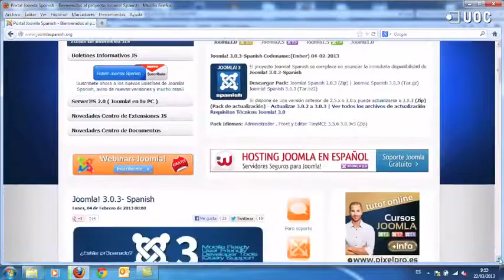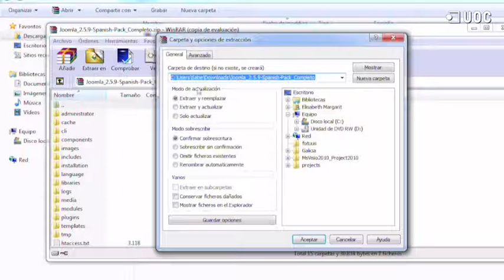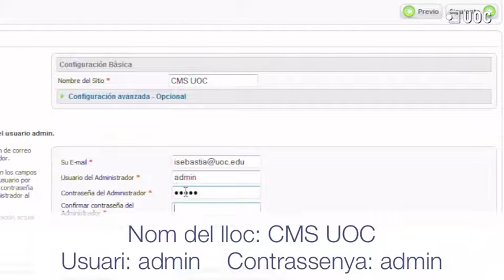02 Instal•lació JOOMLA a Windows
Instal•lació del gestor de continguts JOOMLA a Windows